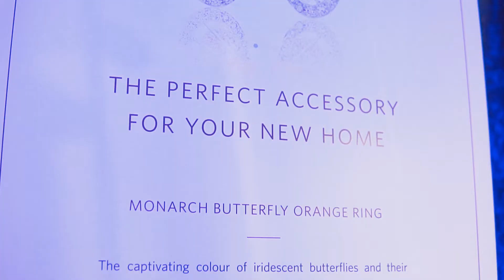A Dazzling Lunar New Year Celebration | Concord Pacific X De Beers